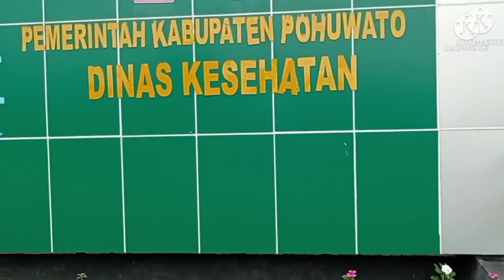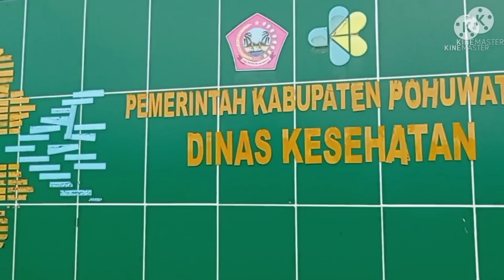Bunga Venca dan Bunga Krokot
Hallo sahabat... Moga semuanya dlm keadaan sehat yaa.
Ada video baru lagi, masih tentang Bunga.yakni Hamparan bunga bunga yg terdapat di halaman Puskesmas. tampaknya cantik dan menambah indah suasana di lingkungan PusKesMas.untuk jelasnya silahkan tonton videonya ya,

           Salam
           Annie W. Mille